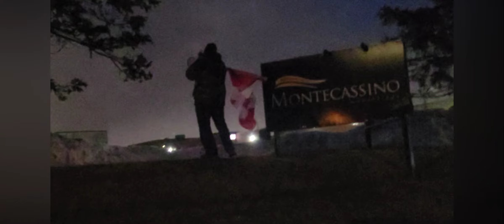Feb 9 Woodbridge ( Liberal fundraising)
Holy is  Minister of Foreign Affairs
Shelby wanted to say baaaaaa